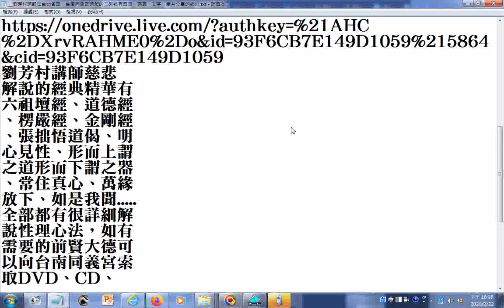04下載網址含講解大學、中庸的 珍貴法寶 劉芳村講師在台北各宮、台南同義宮講解的三教經典聲音、講義、文字、圖片分享的 螢幕錄影